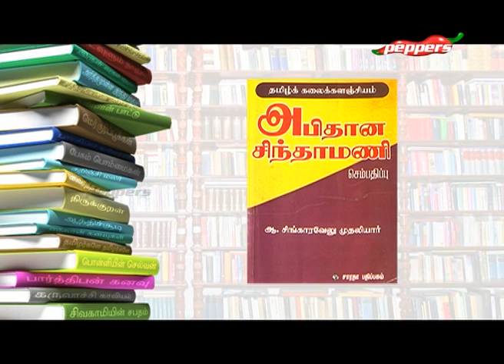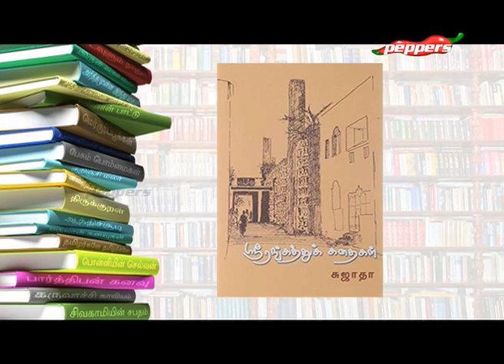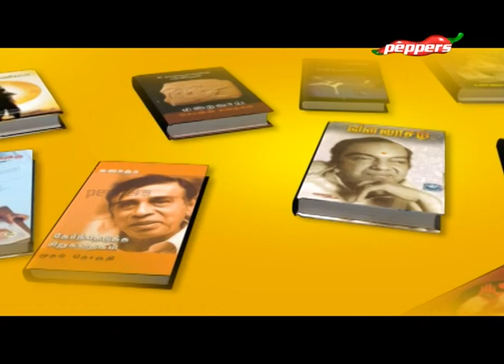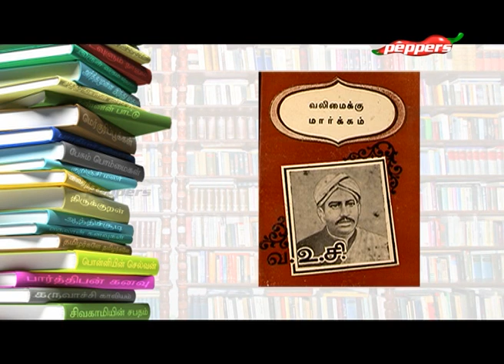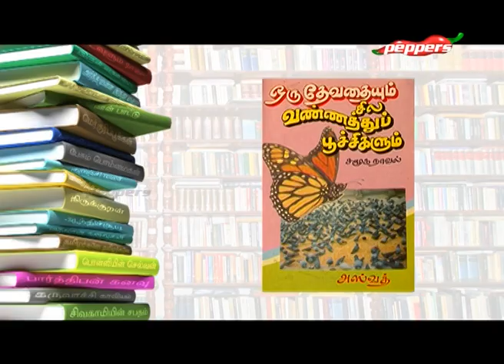படித்ததில் பிடித்தது | எழுத்தாளர் அஸ்வத் | Padithathil Pidithathu - Writer Aswath | 18 November 2019